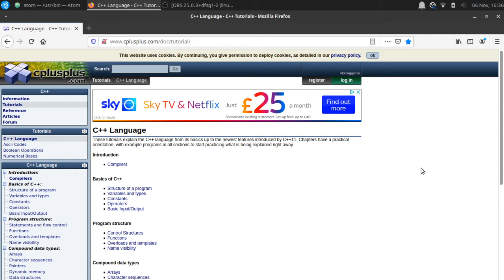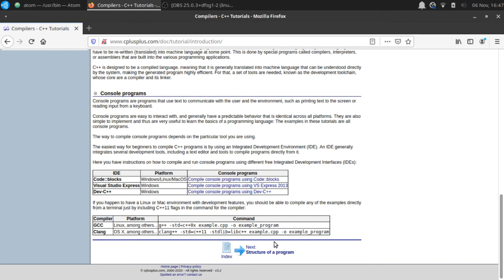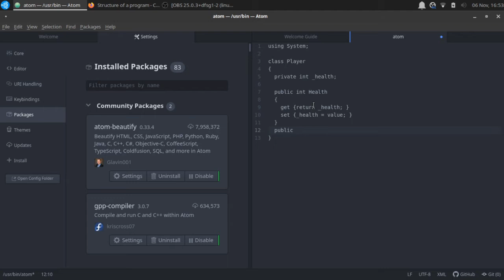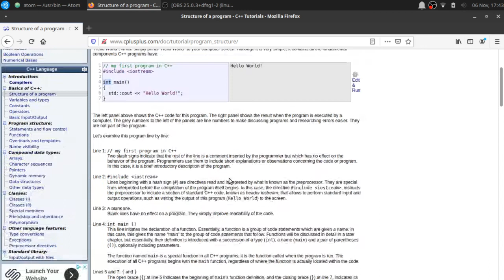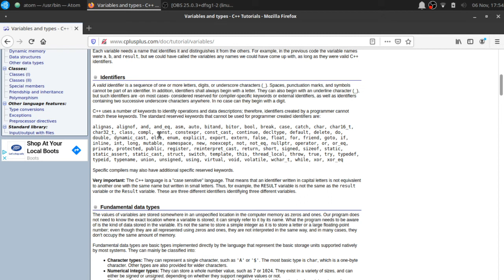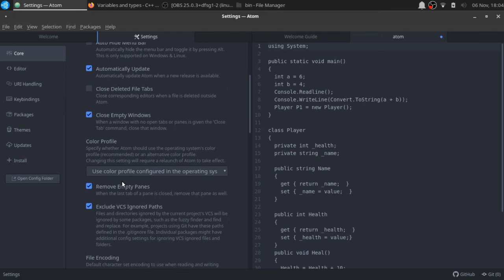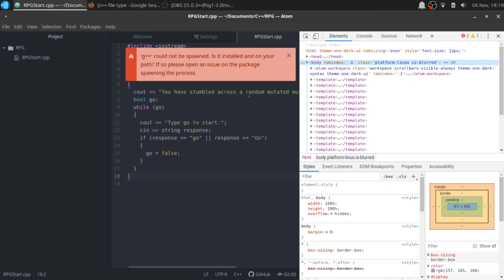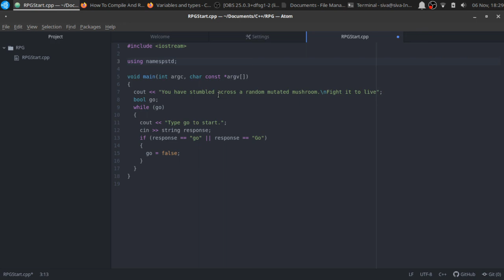Programming with SKKY, C++ Part 1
How about some c++ as well, that would be epic.